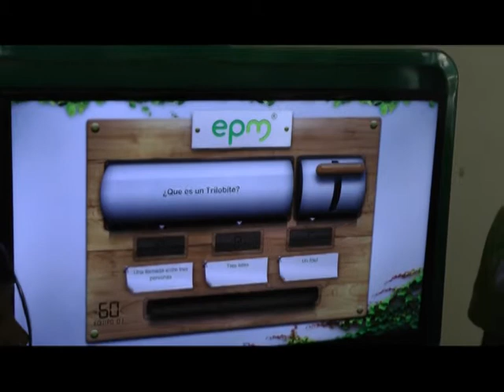WHAT? I enjoy Learning English CUIDAMUNDOS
Material produced by students from Guarne, Antioquia, Colombia.